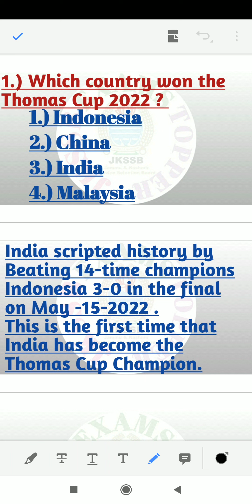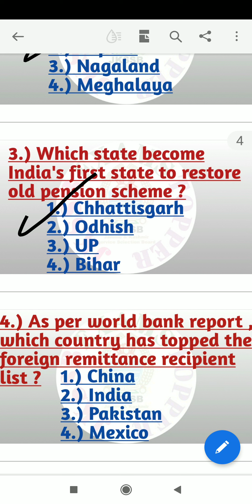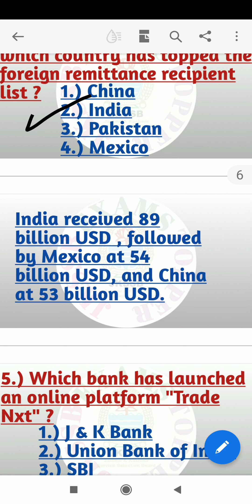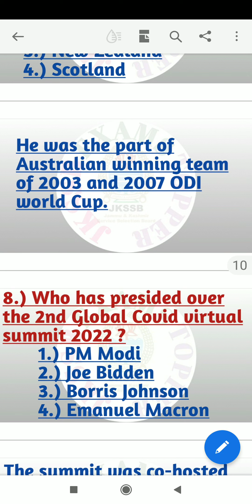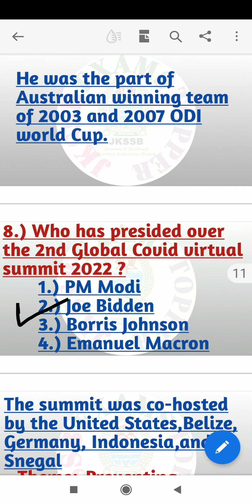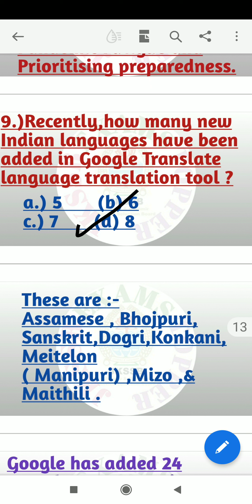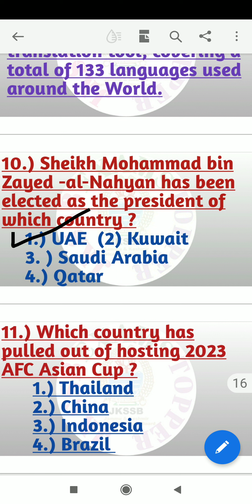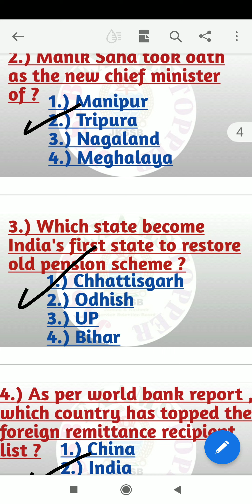Daily Current Affairs May-17-2022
JKSSB/JKPSC/SSC-CGL/RRB DAILY CURRENT AFFAIRS.
CURRENT AFFAIRS 17TH OF May 2022